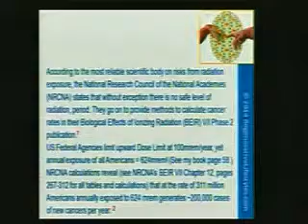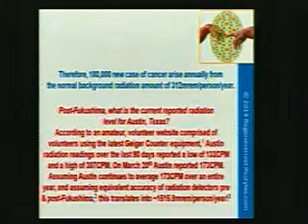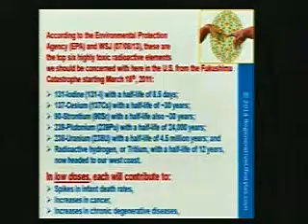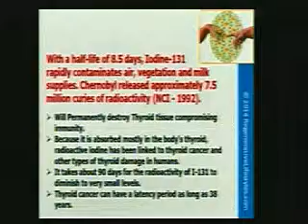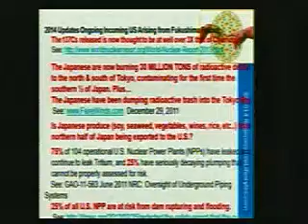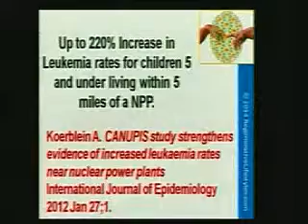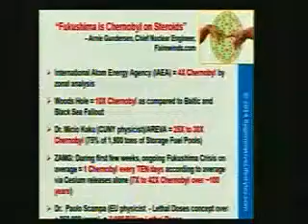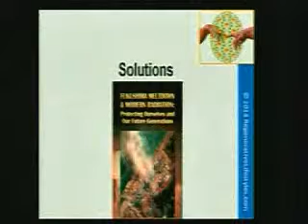FSWC Day1 PM 1 Dr Apsley